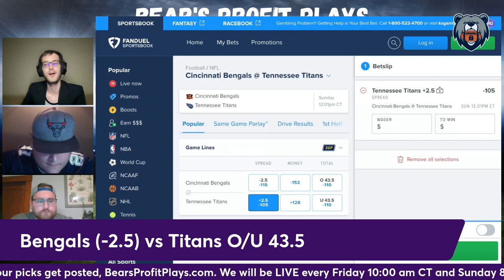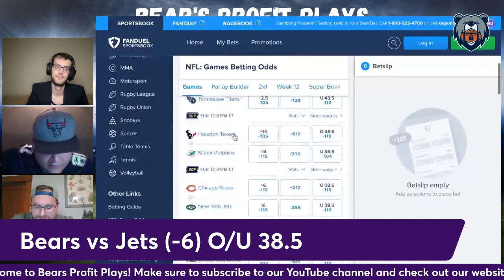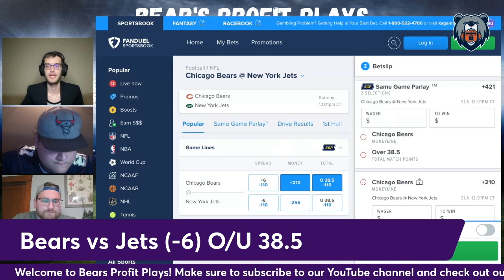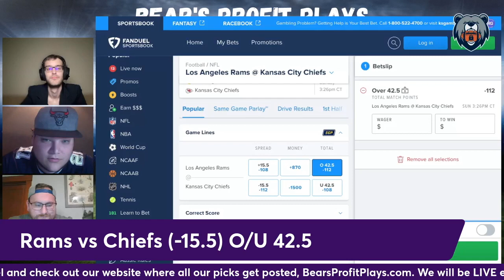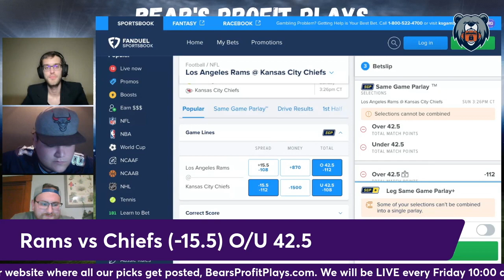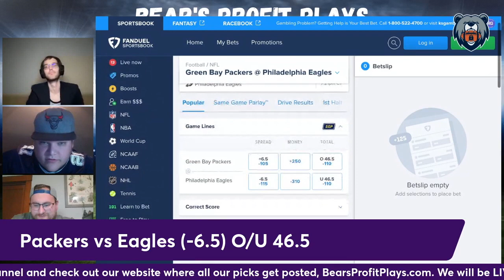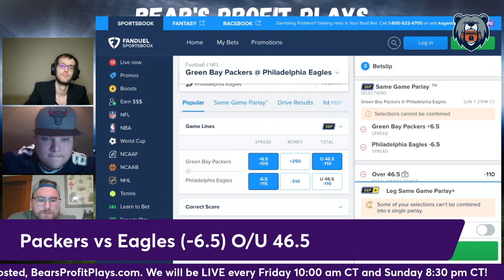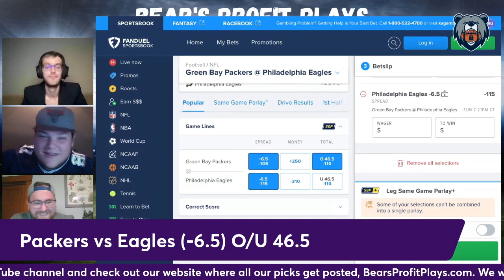Week 12 NFL Best Bets, Picks, and Predictions | November 27th, 2022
Bearcubman, Trey Trends, and Teats give out their best bets, picks, predictions, and player props for the big NFL games!

Bengals vs Titans:
Bears vs Jets:
Rams vs Chiefs:
Packers vs Eagles: